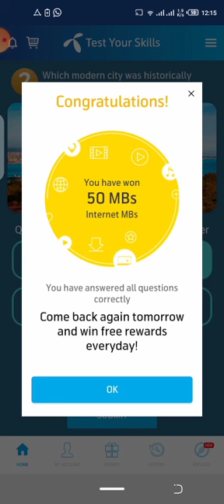What is the sister of El - Aziz, sultan of Aleppo?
What was the name of the orphans who were raised by Ertugul parents?
What was the name of father of Ertugul?
What is the name of halime brother?What is the sister of El - Aziz, sultan of Aleppo?